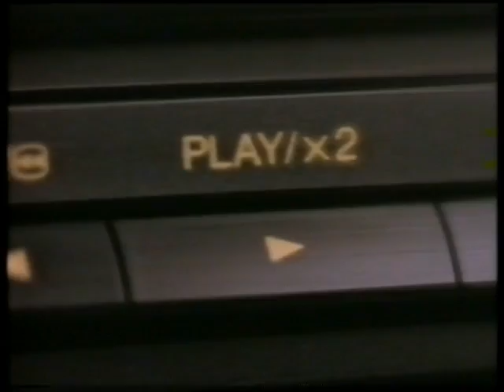Panasonic Video Recorder J1 1990 to 1991 NZ Advert